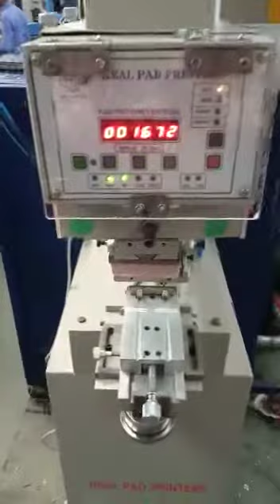Hose Rubber Pipe Printing Machine @ Real Pad Printers +91 991089-6059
Product Description
Rubber Tube Pad Printing Machine /Rubber Hose Pad Printing Machine

REAL PAD PRINTERS Machines offers Rubber hose pad printer or EPDM rubber pad printing machine or silicon rubber printing machine.
Features
1) Closed Cup Pad Printer suitable to print specifications/name/details
2)Print area of 80 mm dia
3)Print speed: 1500/hr
4)Single color Pad Printer
5)Low per print cost
6)Suitable to print on natural rubber/EPDM/Silicon rubber
7)Low maintenance pad printer
8)Easy to operate
9)Excellent print quality

Packaging & Delivery:-

Packaging Details: Pad printer / protect film/ plywood case with panel. No need fumigation and keep good condition for transfer to your address.

Delivery Detail: 10-15 work days when receive your payment.